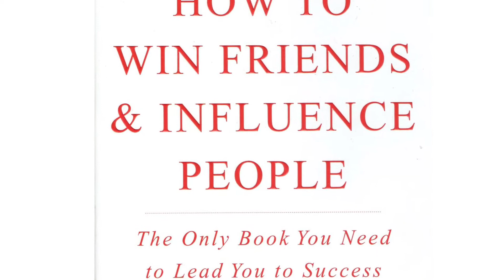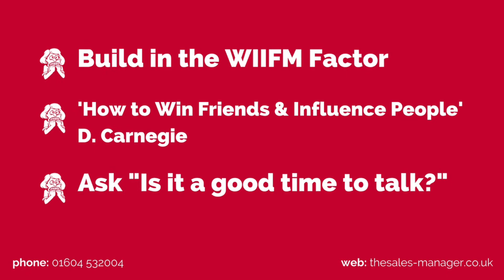WRITING A KILLER OPENING STATEMENT | Effective Telesales Skills | The Sales Manager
This weeks Sales Tip is about structuring a killer opening statement to get your prospect's attention on the phone

Sales Workshops and Bespoke Training
Get in touch with The Sales Manager:
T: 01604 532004